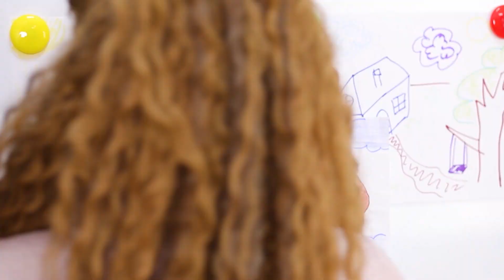Yeni Annem Bir Milyarder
Aileye yeni bir anne katıldığında , bu çok kolay bir durum değildir.  Ama bu anne bir milyarderse işler çok daha kolaylaşıyor.